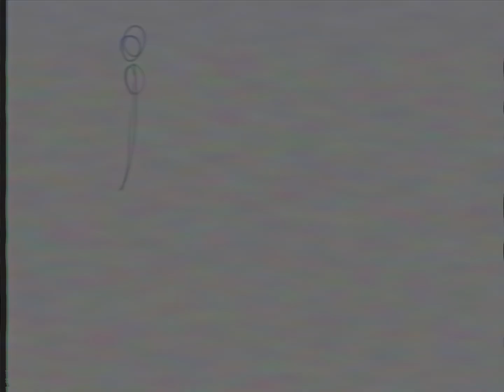Running Away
Rejected by Becca, Alex runs to Peters house - FwyF 1